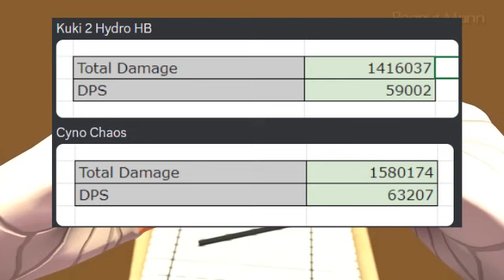Cyno is good now, actually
doomposters when the character "carried by Hyperbloom" manages to outdamage Hyperbloom